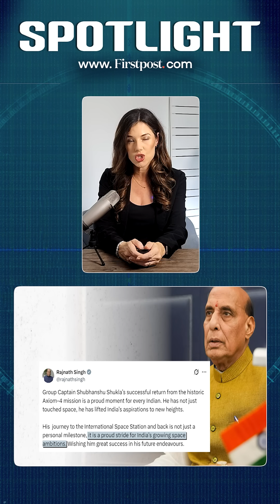India’s Shubhanshu back From Space | Firstpost Spotlight | N18G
The Grace Space Module carrying Indian astronaut and Group Captain Shubhanshu Shukla and three international astronauts on board the Axiom-4 mission splashed in the Pacific Ocean off the coast of California on Tuesday.